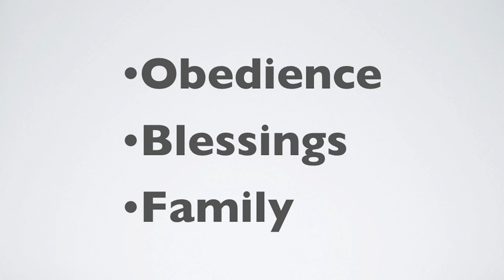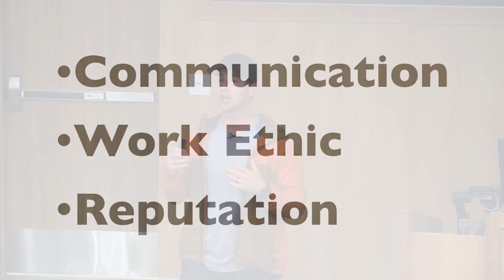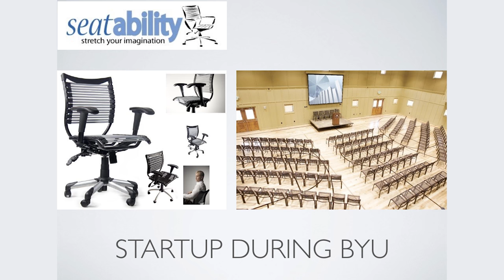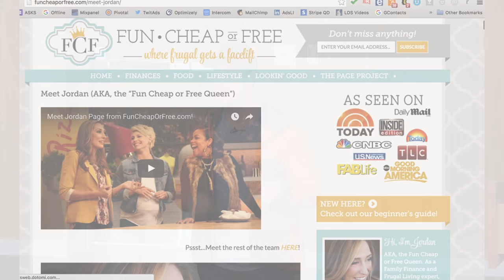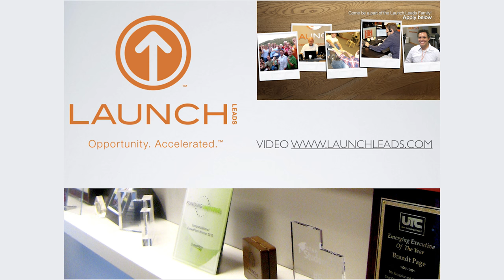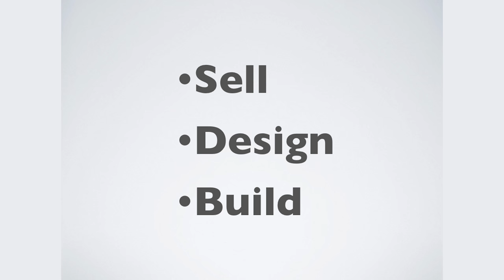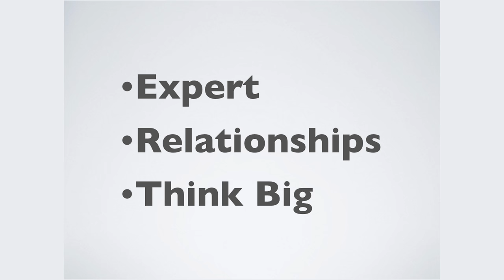UVU: Entrepreneurship Lecture - Bubba Page